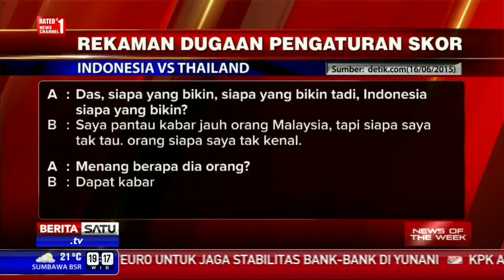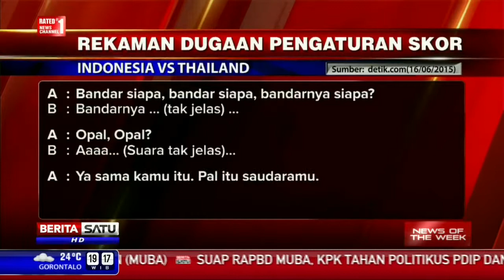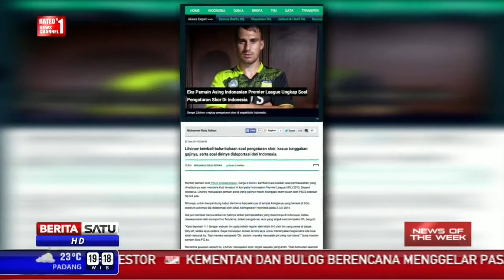Berita 21 Juni 2015 - VIDEO Yulin, Festival Makan Daging Anjing di Tiongkok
Jika pada umumnya hewan peliharaan seperti anjing jadi hewan lucu yang disayang keluarga, di Tiongkok justru menjadikan hewan peliharaan Anjing sebagai bahan makanan.

Seperti yang dilansir Independent.co.uk, Festival Yulin yang dimeriahkan dengan menyantap daging Anjing akan digelar besok, Senin (22/6) oleh warga Yulin, Tiongkok.

Menurut para leluhur masyarakat Tiongkok, menyantap daging kucing dan anjing dipercaya mampu membuat tubuh sehat dan tahan dari penyakit.

Anjing yang dijadikan bahan makanan untuk festival tersebut dibunuh secara sadis, mulai dari digantung, hingga direbus hidup-hidup.

Festival yang sudah berlangsung sejak tahun 1990 ini menui berbagai protes dari negara luar, bahkan beberapa pecinta binatang Tiongkok juga ikut memprotes Festival tersebut.

Acara ini digelar di daerah Yulin, Tiongkok. Anjing-anjing tersebut berasal dari berbagai ras. Sopir truk bercerita, anjing itu diambil dari Sichuan, 800 mil jauhnya dari Yulin.

Meski mendapat protes setiap tahunnya, perayaan ini tetap berjalan hingga saat ini.